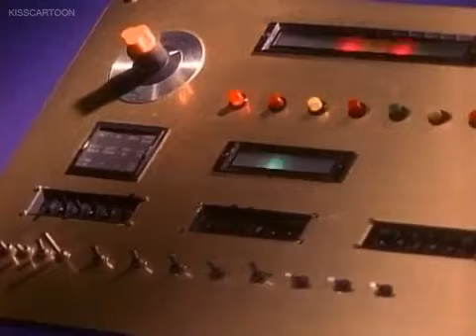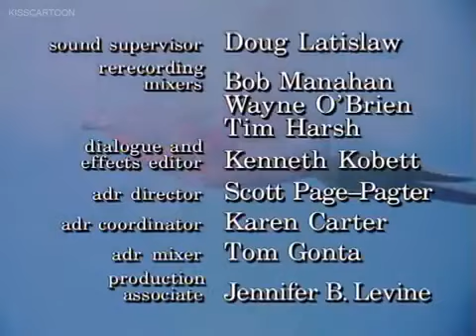Mighty Morphin Power Rangers Season 02 Episode 010 Welcome to Venus Island